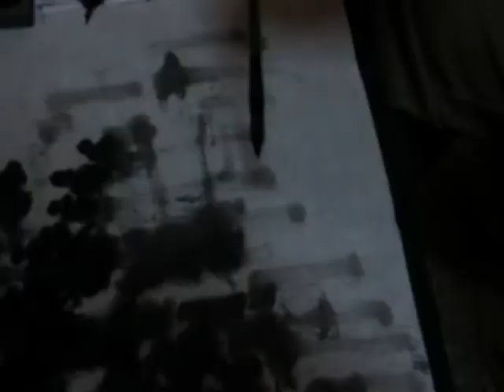Ogawa Ryu - Sumi-e Landscape with Boat by Rebeca Roca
Level 2 for Students